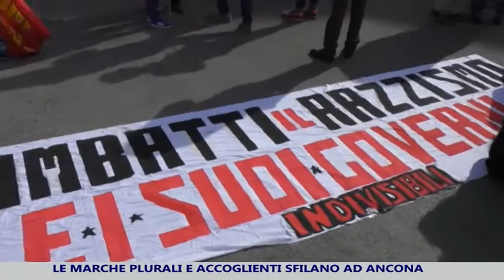Corteo per la Pace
Dal Passetto il corteo per le Marche plurali e multietniche